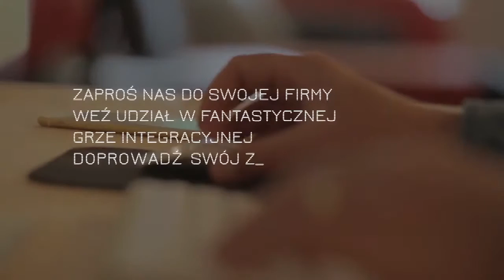Gra integracyjna FORMUŁA NA GENIUSZA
Chcesz poznać Formułę na Geniusza? Zaproś nas do swojej firmy.